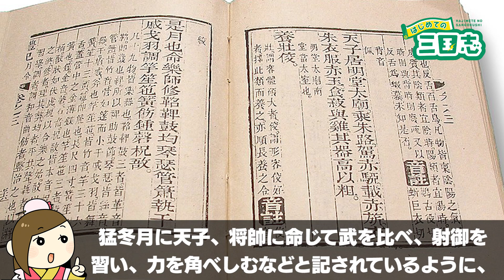三国志の時代に流行していた中国の相撲とは？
大相撲と言えば、現在の日本ではモンゴル勢が大活躍していますが、中国にも相撲があるというと意外に思う人も多いのではないでしょうか？

実は、日本に負けず劣らず、中国の相撲も伝統が長いものなのです。

📝目次📝
目次 00:00
春秋戦国時代には確認できる中国の相撲  00:26
日本の相撲との違いは？  01:22
中国でも取り組みは裸だったのか？  02:02
漢の時代には皇帝主催のイベントだった相撲  03:08
三国志ライターkawausoの独り言  04:26

あなたは三国志の時代に流行していた中国の相撲についてどう思いますか？

当チャンネルのコメント欄は、三国志に関する様々な意見や考えがあつまる場所です。他の人の見解や歴史感に触れ、多角的に三国志を楽しむきっかけの一つになればよいと思っています。中国史好きの視聴者が集う「はじめての三国志」だからこそ、より深く、中国史の魅力や歴史的事象を考察したり、視聴者の皆様と共有したいと考えています。

📙アマゾンにて「はじめての三国志」の書籍も販売中

🔴ほのぼの日本史（日本史🇯🇵に特化チャンネル）